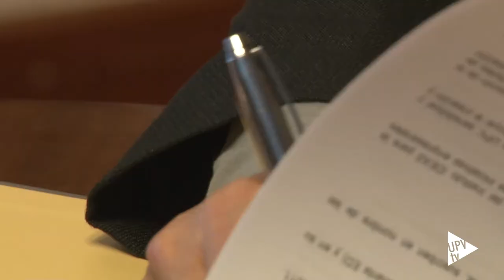Emprendedores y StartUPV en la Escuela de Doctorado UPV - Noticia @UPVTV, 08-01-2016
La Escuela de doctorado de la Universitat Politènica de València se incorpora al ecosistema emprendedor StartUPV. La UPV es la universidad española pionera en la puesta en marcha del Plan de Emprendimiento Global. Una iniciativa dirigida a impulsar el desarrollo de ideas innovadoras de negocio entre el alumnado. El rector de la UPV, Francisco Mora, y la directora de la Escuela de Doctorado, Amparo Chiralt, han firmado el acuerdo que supone un compromiso de apoyo al emprendimiento.

El programa electoral de Francisco Mora incluía una apuesta decidida de estímulo del emprendimiento en la UPV, y así se puso en marcha el Plan de Empredimiento Global. Se trata de una estrategia que incluye la planificación de acciones comunes de difusión, formación y asesoramiento empresarial e incubación de proyectos emprendedores entre la comunidad universitaria. Así, desde el año 2013 se han establecido, hasta ahora, 13 convenios con diferentes escuelas y facultades de la UPV. Ahora se suma la Escuela de Doctorado, que ya imparte la asignatura trasversarl de emprendimiento. Este apoyo a la iniciativa empresarial se ha traducido en la creación de empresas por parte de estudiantes y titulados de la UPV.

Los futuros doctores dispondrán de los diferentes Espacios Emprendedores con los que cuenta la UPV, para desarrollar su actividad empresarial.